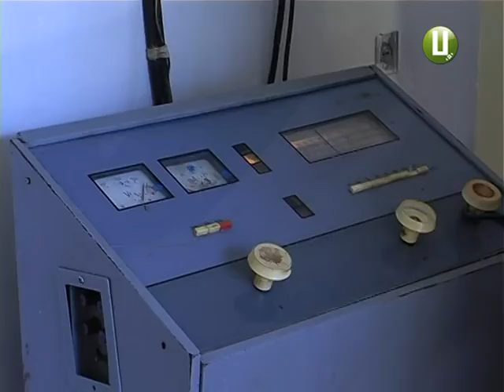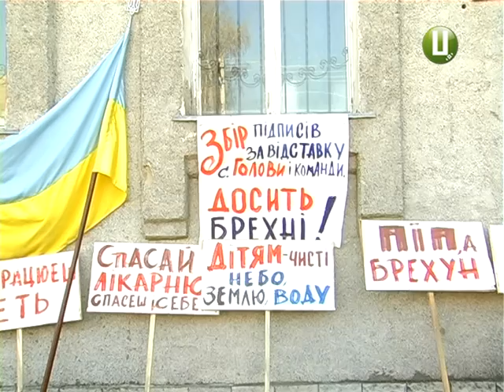у Понінці громада створить новий управлінський орган , замість розвитку місцевої амбулаторії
Поміняли шило на мило. Жителі Понінки вирішили на базі колишньої райлікарні створити Центр надання первинної медико-санітарної допомоги. Зараз у селищі діє лише амбулаторія. Лікуватися селяни їдуть до Полонного. І за це територіальна громада щомісяця проплачує райлікарні зі свого бюджету. Аби не ділитися грошима субвенції  з райцентром, жителі Понінки вирішили створити і у себе Центр надання первинної меддопомоги. Але лікарі переконують – краще громаді  від цього не стане.